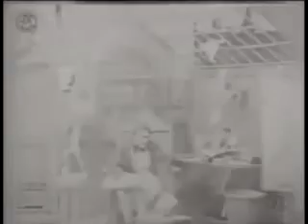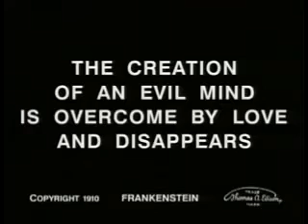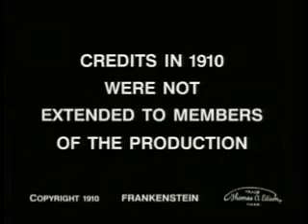Frankenstein - Mary Fuller, Charles Stanton Ogle | 1910 Silent Full Movie ~ SF/Horror Movie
Frankenstein is a 1910 American short silent horror film produced by Edison Studios. It was directed by J. Searle Dawley, who also wrote the one-reeler's screenplay, broadly basing his "scenario" on Mary Shelley's 1818 novel Frankenstein; or, The Modern Prometheus.

 This short motion picture is generally recognized by film historians as the first screen adaptation of Shelley's work. The small cast, who are not credited in the surviving 1910 print of the film, includes Augustus Phillips as Dr. Frankenstein, Charles Ogle as Frankenstein's monster, and Mary Fuller as the doctor's fiancée.

Cast:
Mary Fuller as Elizabeth
Charles Stanton Ogle as The Monster
Augustus Phillips as Frankenstein